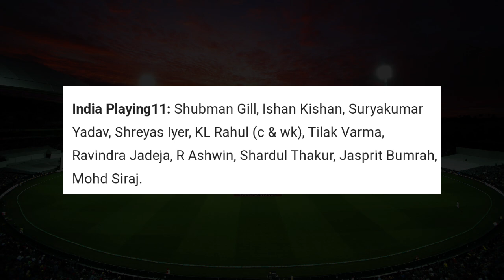India vs australia 1st odi 2023 preview || playing 11 || Virat Kohli || Rohit Sharma || kl rahul